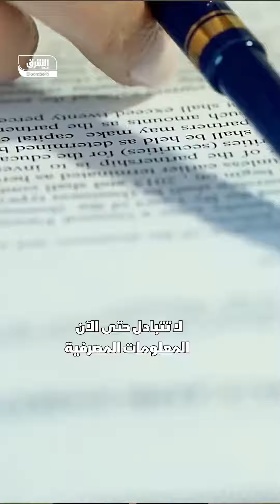لماذا يختار الأغنياء إيداع أموالهم بالبنوك السويسرية؟